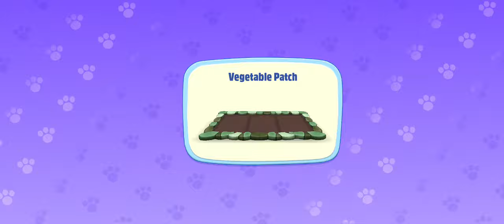Talking Tom and friends , bus trips and making a band !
My Talking Tom and friends ,Angela , Hank ,Ben, Ginger and Tom , going on bus ride to town collecting stickers and cooking up some food for the pals